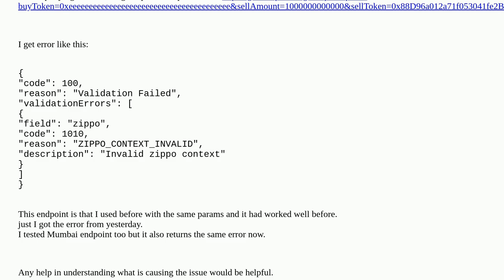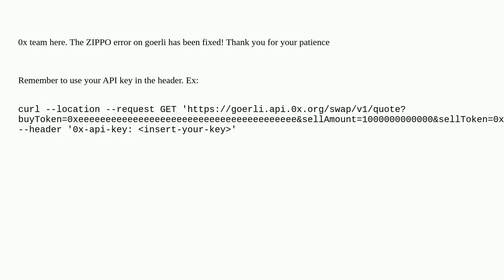Ethereum: ZIPPO_CONTEXT_INVALID error when querying 0x goerli swap api quote endpoint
ZIPPO_CONTEXT_INVALID error when querying 0x goerli swap api quote endpoint

A special thanks goes out to the community

  0x decentralized-exchange blockchain